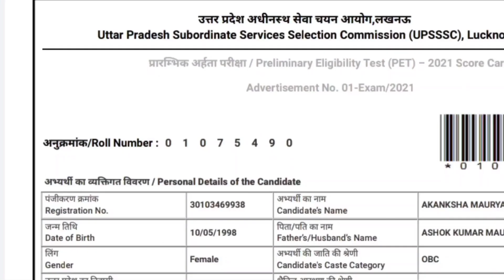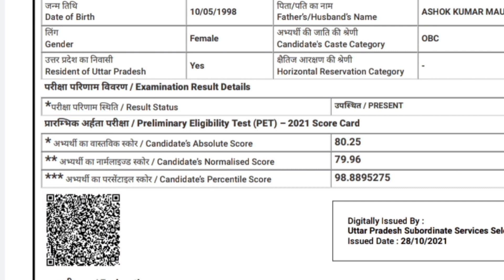🔥UPSSSC PET RESULT🔥 2021 || MY SCORE🤔 || UP LEKHPAL CUTOFF || PERCENTILE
UPSSSC Pet result update 2021 | upsssc pet result date | upsssc lekhpal news | lekhpal exam date

UPSSSC Pet result update 2021
upsssc pet result kab ayega
upsssc rajaswa lekhpal latest news